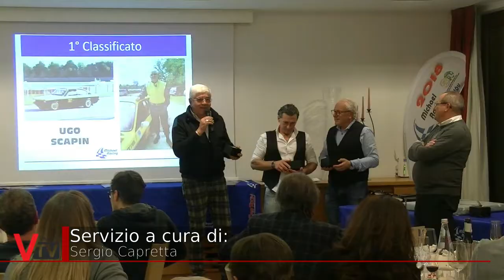30° anniversario Michael Racing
“Michael Racing” l’Associazione Sportiva Dilettantistica che opera nel mondo delle corse automobilistiche, ha compituo 30 anni di attività ed ha voluto festeggiare questo traguardo in concomitanza con l'annuale cena dedicata alle premiazioni dei propri piloti ed ai sostenitori dell'associazione.

Servizio a cura di:
Sergio Capretta